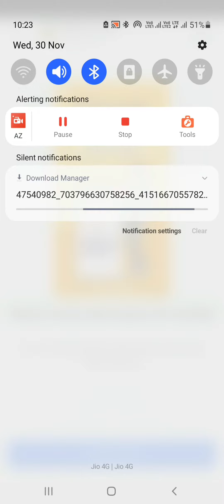Instagram reel downloader Apk Insta Reels Downloader Apk Save instagram reels in gallery with Music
Save instagram reels without watermark | App to Download Instagram Reels with music | Instagram reel download app link